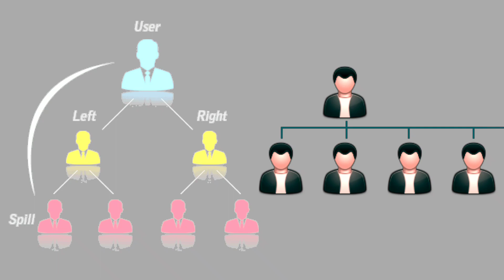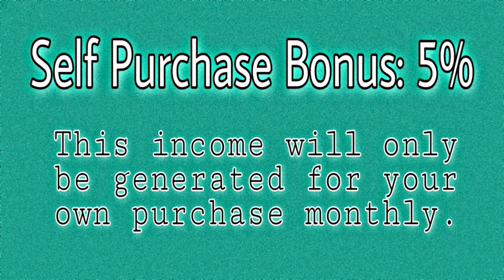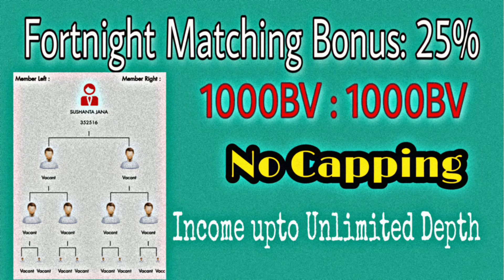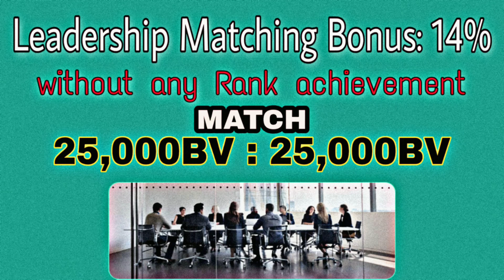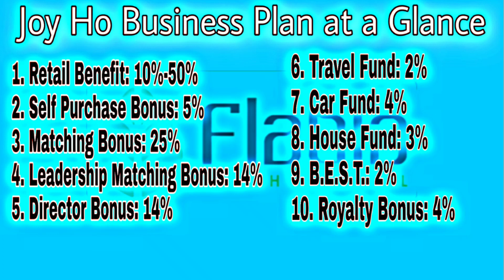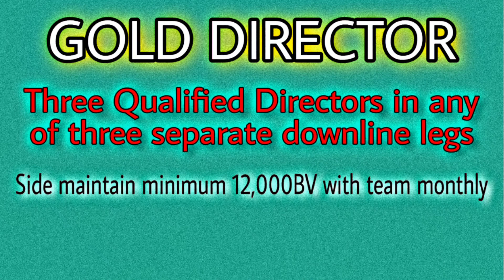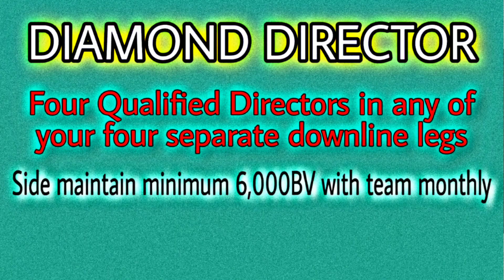Flabia Fresh || Earn Lacs & Crores of money || And Development Fund Upto Rs.1,00,000/-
Flabia Fresh New Business Plan Namely Jai Ho Business gives us a great opportunity to earn lacs and crores of money and to fulfill our dreams and desires.
Flabia Fresh Best Brand of West Bengal.

Flabia Winning Team
Mentor Great Leader Mr. Tapan Das, he is also a national promoter of Flabia Fresh.

Team Developer and Legal Advisor Advocate Mr. Raju Manna

   GOOD NEWS  for Networkers 🕴️🕴️🕴️
Best MLM Plan in 2020
New Business Plan has Launched by
🎯🎯 Flabia Fresh Pvt.Ltd. 🎯🎯
WORLD CLASS PRODUCTS & WORLD CLASS BUSINESS OPPORTUNITY

 🌿🌿Flabia Fresh Private Limited🌿🌿

 🗓️★Inauguration 15th April, 2014★
💎 *CMD DR. SHIBA PRASAD GOSWAIN*

🏡 *Head Office: 13/2, Jessore Road(Near Dumdum Central Jail More), Kolkata-700028  West Bengal, India*

🛒 *230+ Products*

💡 *Reasonable Price with High Quality Products*

🌐🏥 *WHO, GMP, HALAL, KOSHER, ISO 9001:2008, FSSAI, GOVT. OF INDIA ENLISTED COMPANY*

🏭 *Own Manufacturing Unit at BARRACKPUR,  KOLKATA,  WEST BENGAL,*

*7 Regional Branch Office (ALL OVER INDIA)*

🎊🎊♥Flabia Fresh has already complete it's journey successfully♥ 🎊🎊

♦Created many achievers ---the Flabian Idol♦

✅ *TYPES OF PRODUCT*

▶ *Health Care💊*
▶ *Personal Care*
▶ *Beauty Care💄*
▶ *Veterinary Care🐄*
▶ *Agro Care🌾*
▶ *FMCG*
▶ *Food & Beverage🍟*
▶ *Colour Cosmetics💅*

✅ *All Products*
       *MRP - DP - BV*
*Up to 50%  Business Volume*

★Unique Combination of Unilevel(Generation) & Matching(Binary) structure.★

✅ *Total 10 Types of Income*💥

1⃣ *Retail Benefit  Income -10% to 50 %*

2️⃣ *Self Purchasing Bonus - 5%*

3️⃣ *Matching Bonus💸 - 25% (Left 1000 BV : Right 1000 BV) on_Monthly C.T.O*

4️⃣ *Leadership👨‍💼 Matching Bonus💸 - 14% (Left 25000 BV : Right 25000 BV) on Monthly_C.T.O*

5️⃣ *Director Bonus 💰- 14% (DIRECTOR & ABOVE RANK) on Monthly_C.T.O*

6️⃣ *Travel Fund🛫 - 2% (BRONZE DIRECTOR & ABOVE RANK) on_Monthly C.T.O*

7️⃣ *Car Fund🚘 - 4% (GOLD DIRECTOR & ABOVE RANK) on Monthly_C.T.O*

8️⃣ *House Fund🏤 - 3% (CROWN DIRECTOR & ABOVE RANK) on Monthly_C.T.O*

9️⃣ *Royalty Fund💵💵 - 4% (CROWN DIRECTOR & ABOVE RANK) on Yearly_C.T.O*

🔟 *B.E.S.T. (BUSINESS EDUCATION & SYSTEM TRAINING) - 2% (RESIDENTIAL TRAINING for DIRECTOR & ABOVE RANK)*

✅Business Support for a Bright Career in MLM:

📒 *Free Training 📘🖋️and Seminar by Company's Trainer👮‍♂️*

📒 *Health Awareness Camp by Company's DOCTOR👨‍⚕️*
📒 *Beauty Camp By Company's Beautician👩‍✈️*

📒 *Agro Camp🌽🥦🍅🥕🍆 By Company's Trainer in your area without any cost.*
♦*20+ Trainer👮‍♂️& Beauty trainers👩‍✈️& 40+ Doctors👨‍⚕️ Team for supporting your Busines📈

♻ *Every Month Offer🎁 on repurchase*
♻ *Monthly Consistency Offer🎁*
✳ *Buy 2 & Get 1 @ 1/-Free🎁*

💹Field Development Support💹

🔥 *Director: CASH ₹2,000/-💵 & ₹2000/- Free Products🎁*

🔥 *Bronze Director: CASH ₹2,000/- 💵 & ₹2,000/- Free Products🎁*

🔥 *Silvar Director: CASH ₹3,000/- 💴 & ₹3,000/- Free Products🎁*

🔥 *Gold Director: CASH ₹4,000/- 💶 and ₹4,000/- Free Products🎁*

🔥 *Diamond Director: CASH ₹6,000/-💷 and ₹6,000/- Free Products🎁*

🔥 *Crown Director👑 Rank: CASH ₹15,000/-💷

🔥 *Double Crown Director👑👑 Rank: CASH  ₹30,000/-💷

🔥 *Triple Crown Director👑👑👑 Rank: CASH ₹50,000/--💷

🔥 *Universal Crown Director 👑👑👑👨‍🎓 CASH ₹1,00,000/--💷

✅  *STOCK POINT BENEFITS:-*👇

🏡HSP (₹30,000/-) 4% on DP

🏢 DSP (₹10,00,000/-) 10% on DP

🕴️🕴️🕴️  Come 🔜  Create Your 🆔
No Joining Charge , No Joining Package

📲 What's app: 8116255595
FLABIA_WINNING_ TEAM
Wish you HEALTH | WEALTH | HAPPINESS